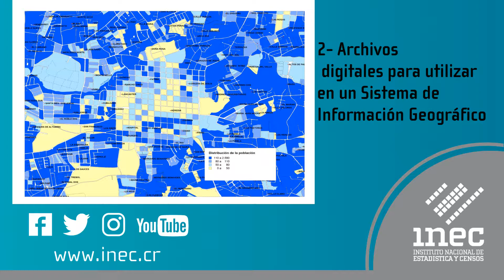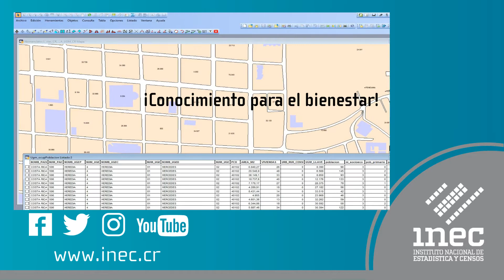El INEC le ofrece Servicios Cartográficos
El Centro de Información de la Institución cuenta con un archivo cartográfico del país con datos estadísticos